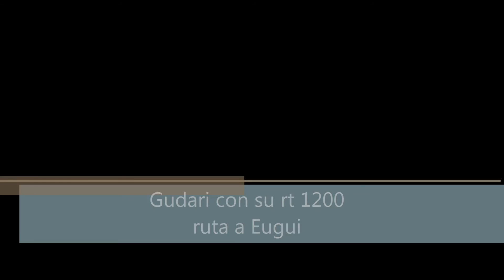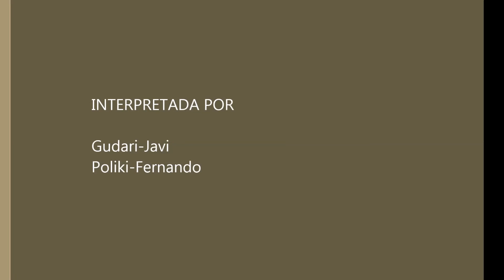Poliki - Gudari y su BMW R-1200-RT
Cafelito en Eugui y vuelta a casa